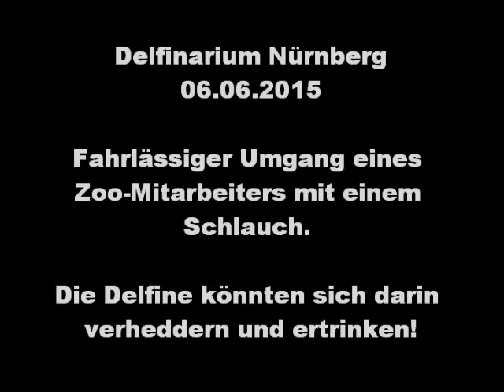Delfinarium Nürnberg - 06.06.2015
Fahrlässiger Umgang eines Zoo-Mitarbeiters mit einem Schlauch - Delfine könnten sich darin verheddern und ertrinken!